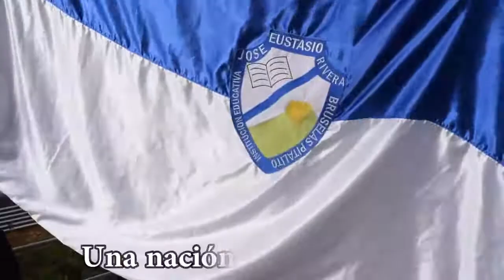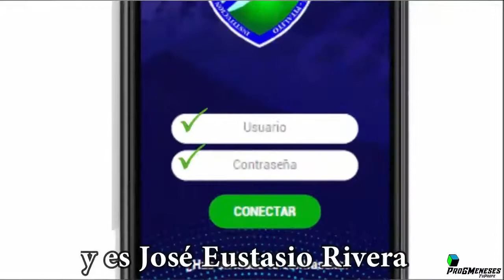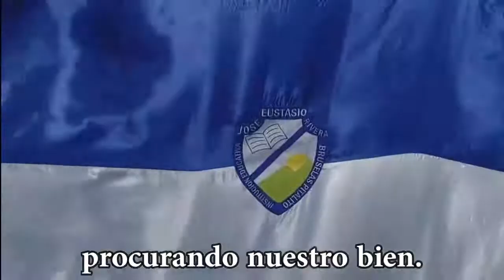Himno IEM José Eustasio Rivera Bruselas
Hola a todos, en este video encontrarán el Himno de la Institución Educativa Municipal JOSÉ EUSTASIO RIVERA de Pitalito Huila. Actualización al año 2020, tomando como referencia algunos de los principales acontecimientos registrados en video. Espero sea de su agrado, es con mucho cariño. Bendiciones.